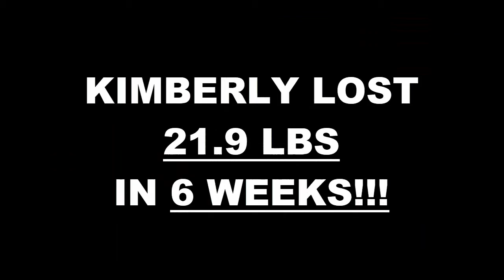East LA Weight Loss Fitness 6 Week Challenge Results - Kimberly S.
We will now check the result of Kimberly's 6 week weight loss challenge!